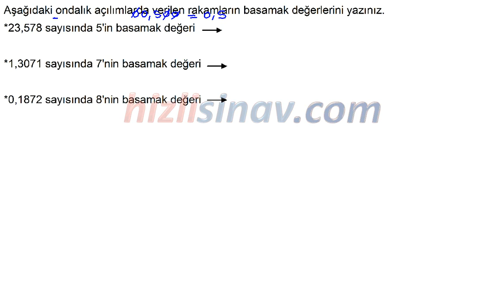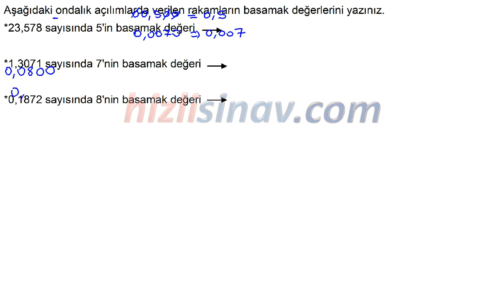HızlıSınav Soru Çözüm Videosu (Soru Kodu:37094)